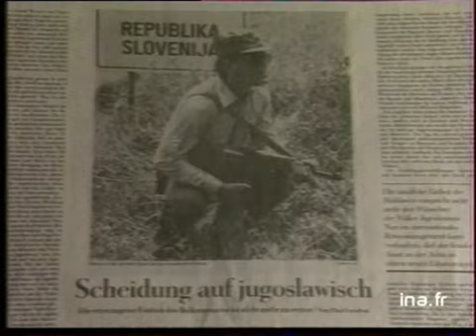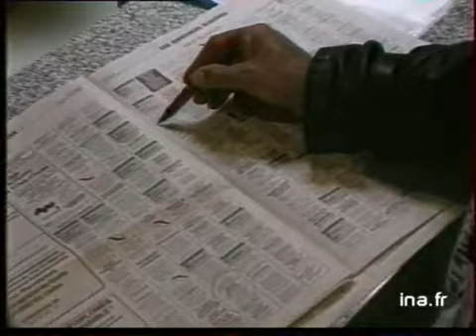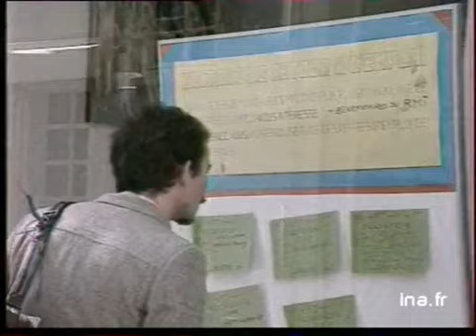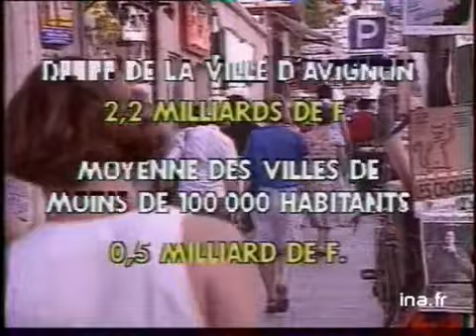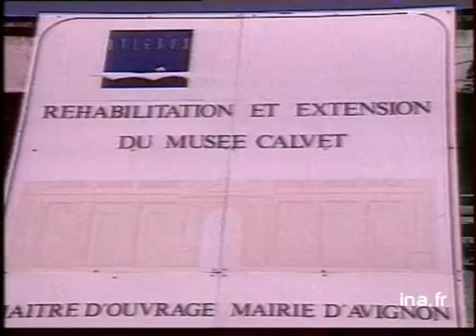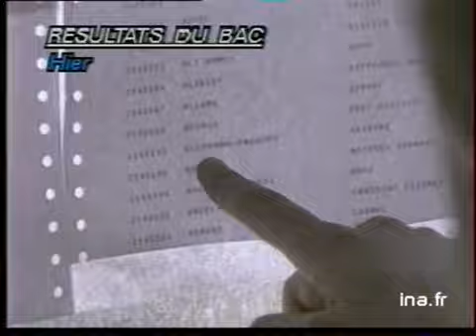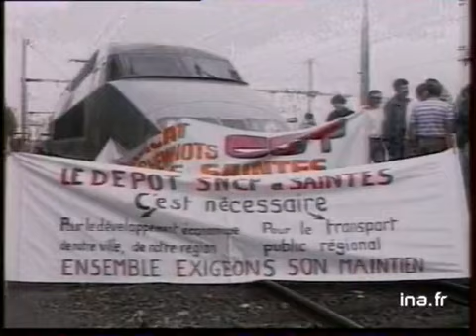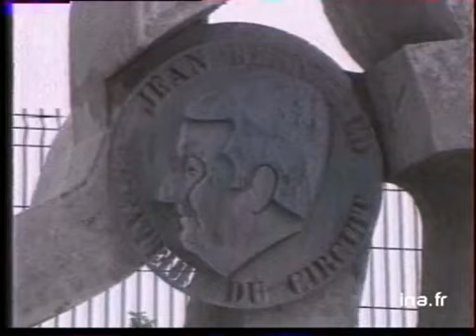19/20 : EMISSION DU 04 JUILLET 1991